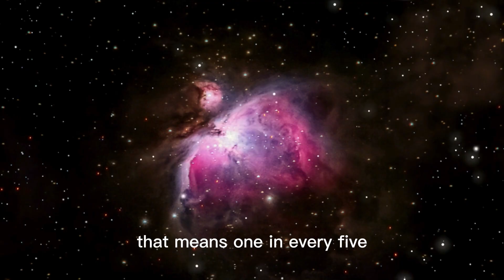Are We Not Alone? James Webb's Latest Data from Proxima B SHOCKS Scientists!"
The James Webb Space Telescope has just returned data from Proxima B that is sending shockwaves through the scientific community.
Unusual signals… unexplained heat signatures… and patterns that defy natural explanation — could this be the first real evidence of intelligent alien life?

Proxima B, located just 4.2 light-years from Earth, has long been considered a potential home for life. But no one expected this.

👽 In this video, we reveal:

What James Webb just detected on Proxima B

Why top scientists are stunned and speechless

Could these be signs of a technologically advanced civilization?

Theories, expert reactions, and what's next for space exploration

🚨 This might be the biggest discovery of our time… and it’s only the beginning.

👍 Like if you believe we’re not alone
💬 Comment your theory below – what do YOU think is happening on Proxima B?